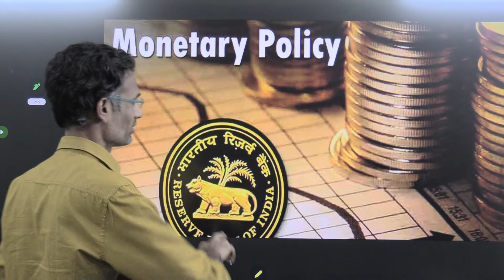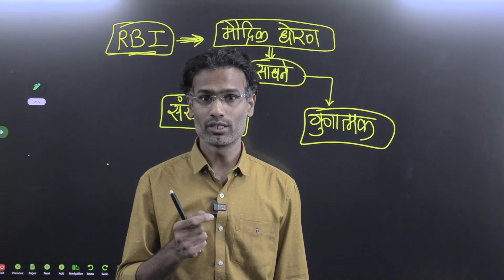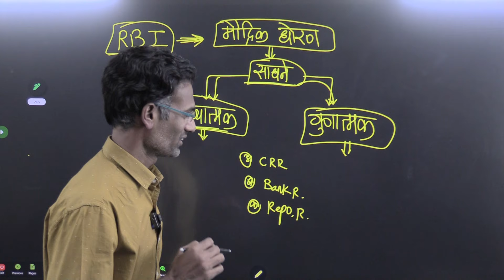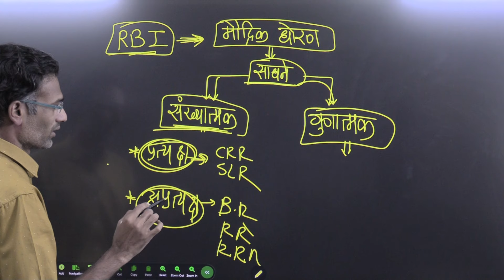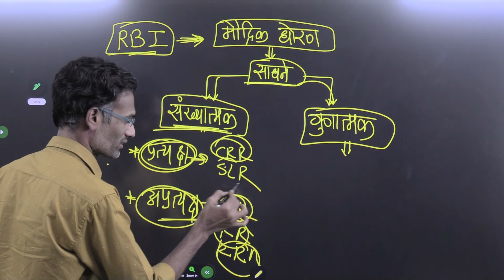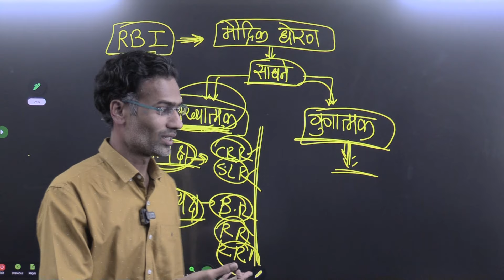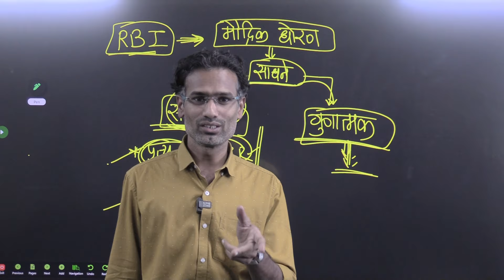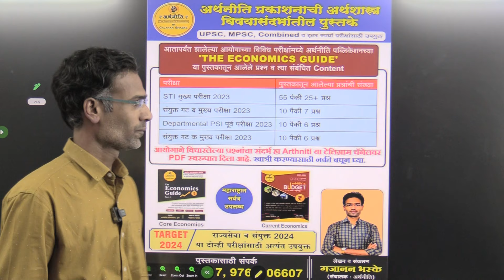चलनविषयक धोरणाची साधने || Tools Of Monetary Policy || BY Gajanan Bhaske || MPSC 2024